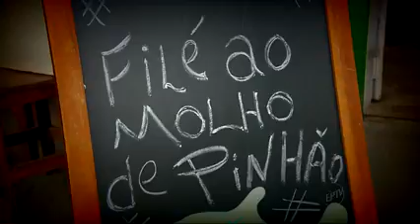video 2 - Mantiqueira em 4 Estações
Serie de reportagens da EPTV Sul de Minas